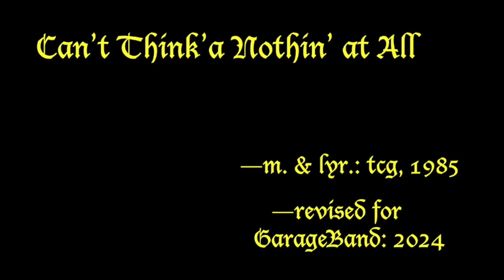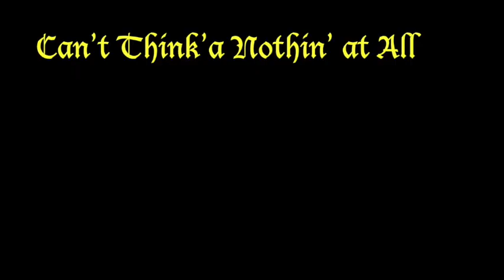CantThinkaNothinAtAll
--my 1985 tune w/ "cryptic" lyrics, updated in GarageBand, 2024